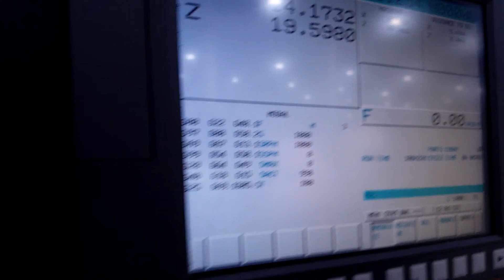Doosan Puma 300C CNC Turning Center